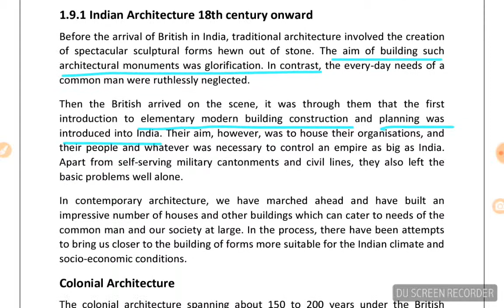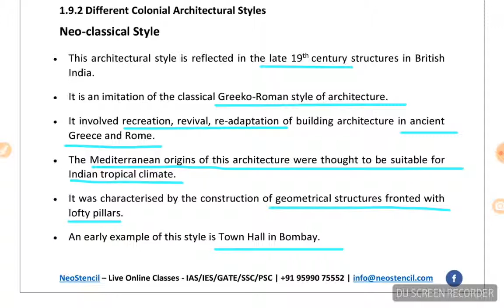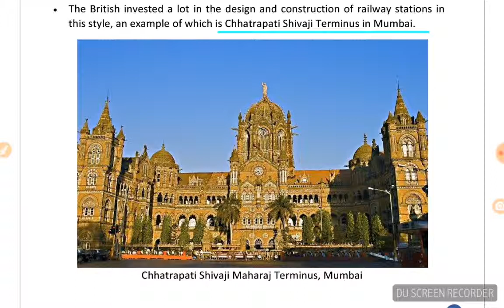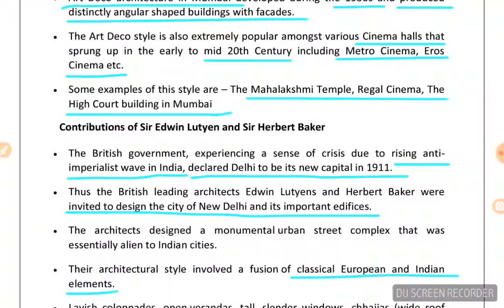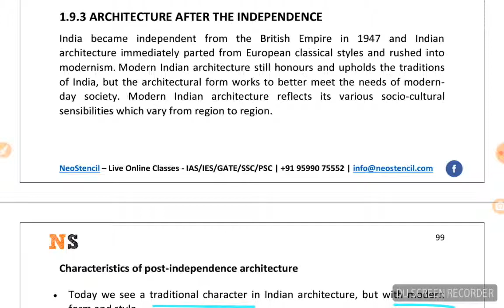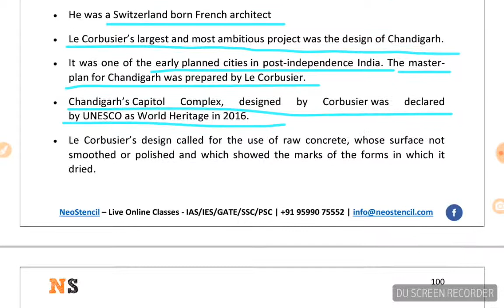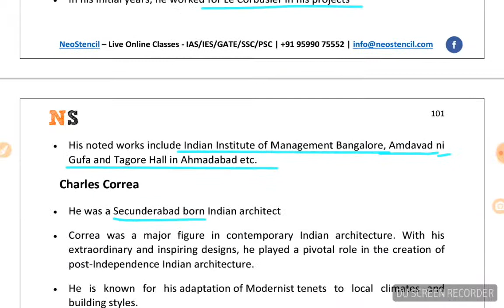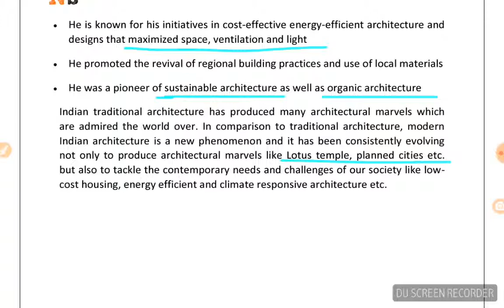Art and culture...modern architecture(including colonial architecture)